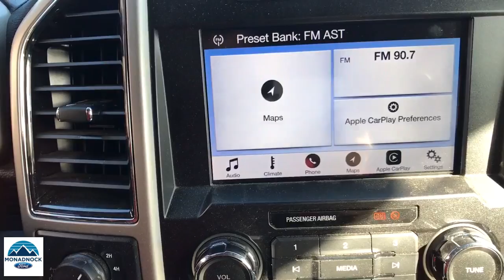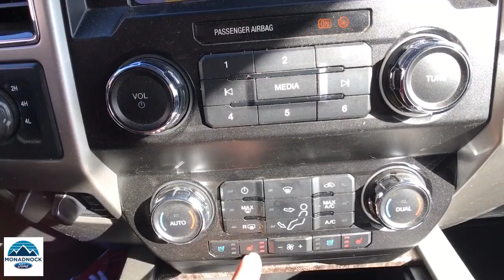2019 Ford F-350SD Swanzey, Keene, Brattleboro, Manchester, Greenfield, NH P4064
Agate Black Metallic Used 2019 Ford F-350SD available in Swanzey, New Hampshire at Monadnock Ford. Servicing the Keene, Brattleboro, Manchester, Greenfield, NH area.

Monadnock Ford
119 Monadnock Hwy

At Monadnock Ford you can receive a trade-in appraisal online to get a head start on the financing process. Visit our service Quick Lane to get in and out fast when it's time for routine maintenance.brbrbrBlack 2019 Ford F-350SD TorqShift 6-Speed Automatic 4WD 6.2L V8 EFI SOHC 16V Flex FuelbrbrbrBecome a Monadnock Ford Advantage Program member when your follow these two steps! 1. Buy any new or pre-owned** vehicle at Monadnock Ford 2. Post a picture with your New or Used vehicle on your Facebook, Twitter or Instagram with MonadnockFordAdvantage and/or Post a review on Google, yelp or DealerRater 3. Get the following with your membership: -2 years of free maintenance -1 year ResistAll interior/ Exterior protection -Nitrogen filled tires -Min of 2 months/ 3,000 miles of warranty on every pre-owned vehicle $1000 for our Refer-A-Friend program: *$100 for first referral $150 for second $200 for third $250 for fourth $300 for the fifth **Includes 5 free oil, lube & filter changes **excluded wholesale to the public vehicles**